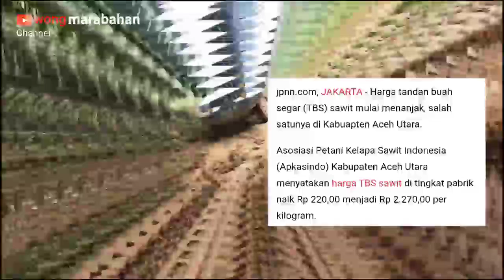harga sawit hari ini bulan mei 2022 terbaru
inilah daftar harga sawit hari ini di bulan Mei 2022 yang diperoleh dari berbagai sumber,harga tbs sawit hari ini atau harga sawit sekarang merupakan harga terupdate yang kami peroleh semoga harga sawit ini bisa menjadi informasi bagi para petani guna mencari informasi harga sawit di pasaran untuk bulan mei 2022 ini